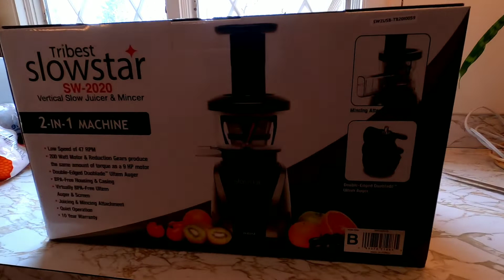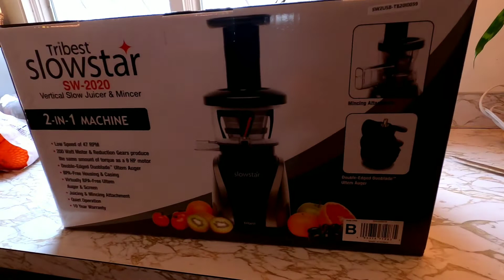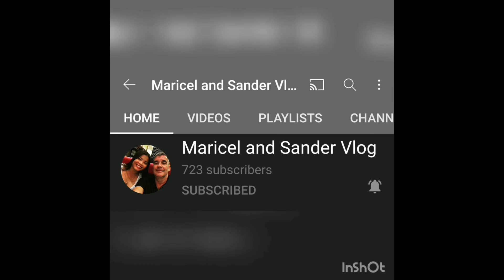UNBOXING TRIBEST SLOWSTAR MASTICATING JUICER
Simply living in Omaha , Nebraska my everyday life with friends and family showing  my  everyday and simple life that this city has to offer . Having fun and not get overwhelmed with this so called life being a wife a mother and a friend. This channel is about relaxing ,having fun, shopping ,gardening , cooking , bonding with friends and family . And just enjoy life .